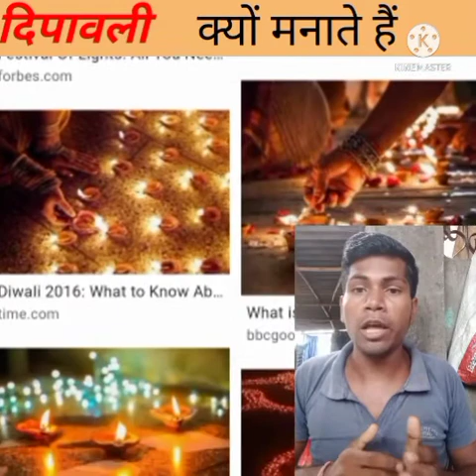दीपावली क्यों मनाया जाता है इसका क्या रहस्य है//dipawali kyo manaya jata hai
Thanks for_____________________
____________________chandan Kushwaha